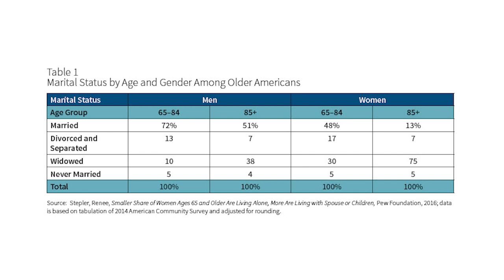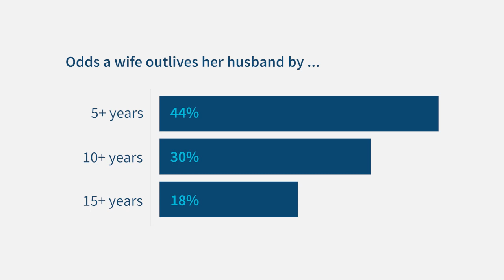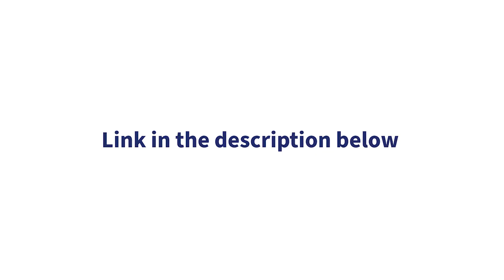Actuarial Insights on Women in Retirement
Long-time volunteer and Past President of the Society of Actuaries, Anna Rappaport, FSA, MAAA, discusses retirement planning challenges for women, including research on retirement risks.